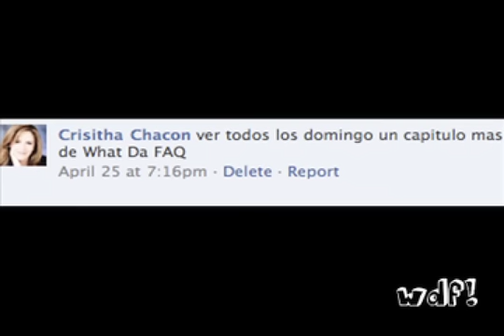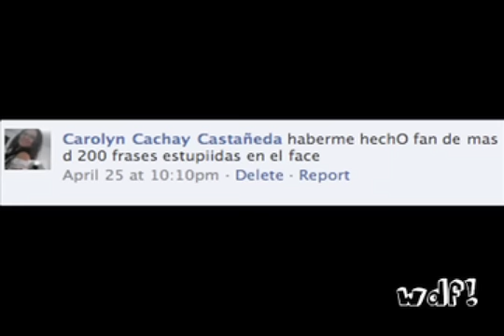El Venado Drogadicto l whatdafaqshow